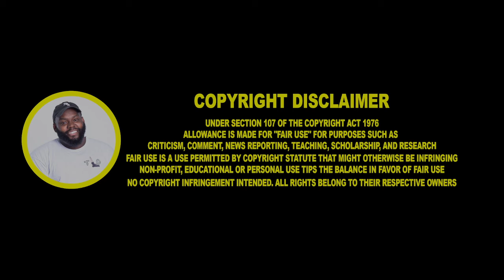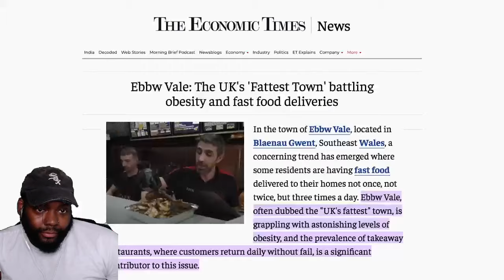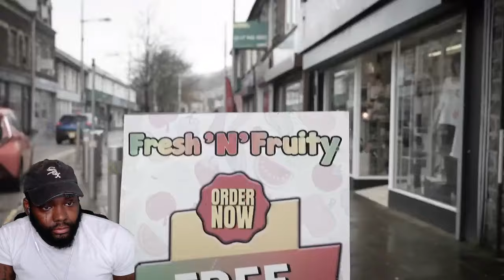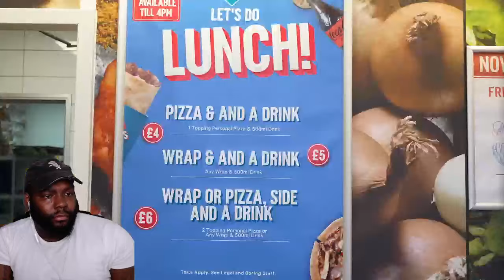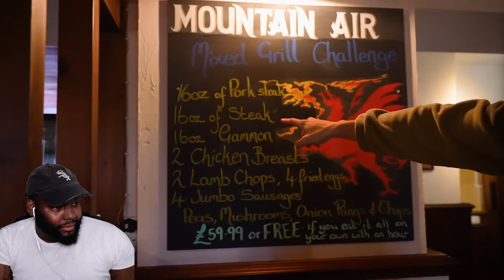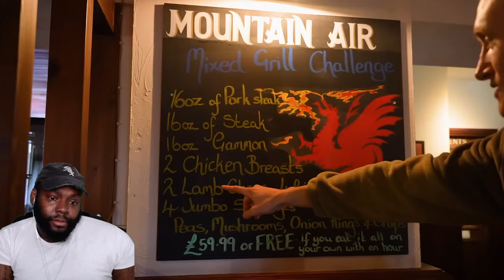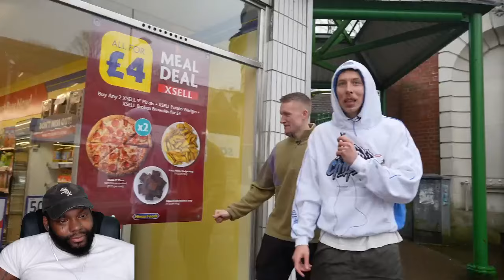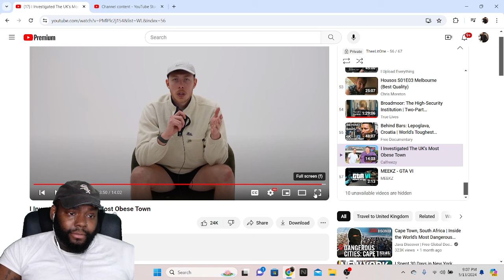CHICAGO DUDES REACTION TO I Investigated The UK's Most Obese Town